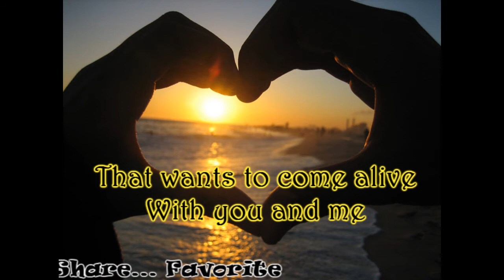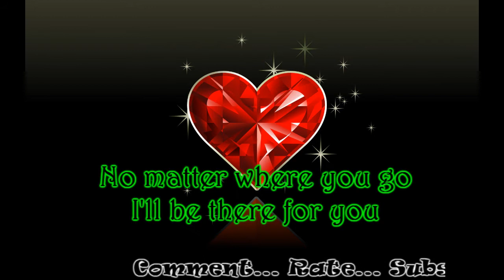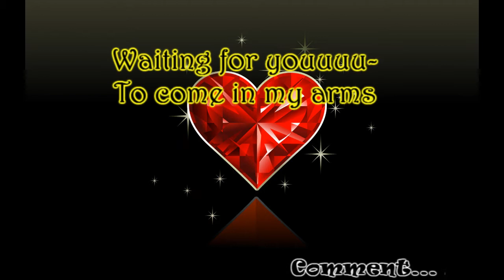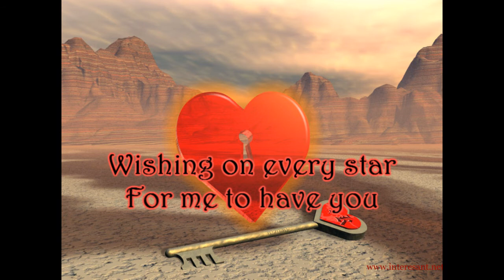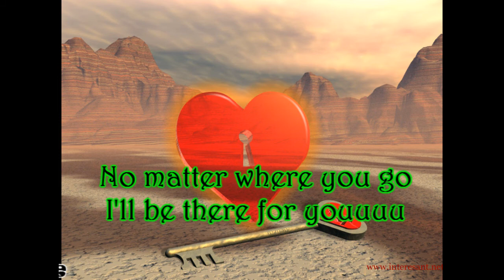I Will Follow You [Justin Bieber, One Direction, Cody Simpson, Ed Sheeran, Rixton Type Song 2013]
I Will Follow You, song lyrics written by Andrew Jaundoo as at January 11th 2013.
Genre: POP
Suitable For: Justin Bieber, Cody Simpson. One Direction, The Wanted, etc

I've no right to the beat.
he's awesome :) even I loving his work big time :)
Be sure to:

Lyrics Preview:

(Verse)
Walking along
To I don't know where
Following these footsteps
As they leave a trail

Following my heart
To the end of time
Baby you got meeee... ooh my

Want you by my side
Forever in time
Speaking from my heart
I won't tell a lie

You got the key to my heart
Cuz you fill all the empty spaces

(Bridge)
Nothing can
Stop me now
Cuz this image in my eyes
Leave me paralyze

You trapped me in love
Trapped me in love